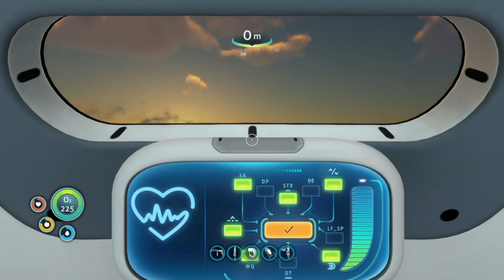Let's Play Subnautica Part 14 (Mega Episode Ending) - We came, We Saw, We swam with some BIG fishes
Finally, Fooly has made it to the deepest known area of the strange planet he crashed landed on episodes ago. Making his way into the active lava zone, he sees an enormous structure in the distance. Approaching in his submersible with the blue tablet in hand, he hastily makes his way to what seems the entrance. Is this the primary research building he has been looking for? Will he be able to find the cure?